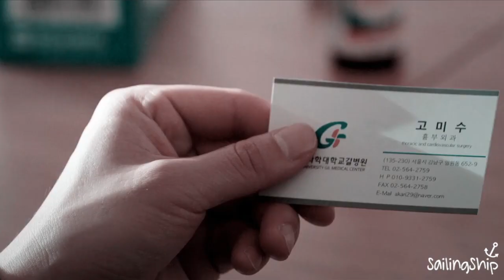Ishaqzaade | Han Hyo Joo and Lee Jong Suk | Short Movie Crossover AU | 2 years anniversary special